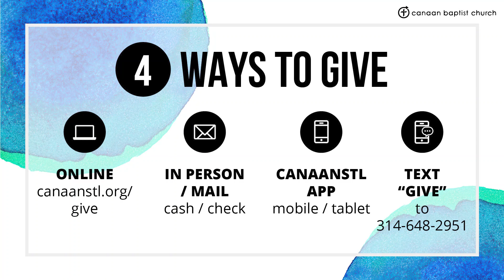Special Update // March 30, 2020